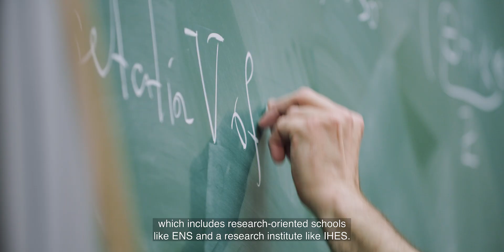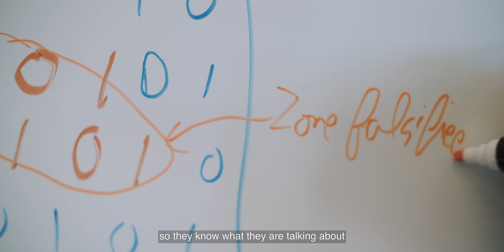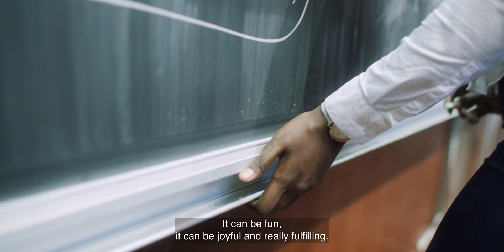Overview of the Mathematics Graduate School - Présentation de la Graduate school de Mathématiques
Discover what the Graduate school of mathematics of Université Paris-Saclay looks like and what it can offer to their students.
Découvrez la Graduate school de mathématiques de l'université Paris-Saclay à travers cette vidéo de présentation.